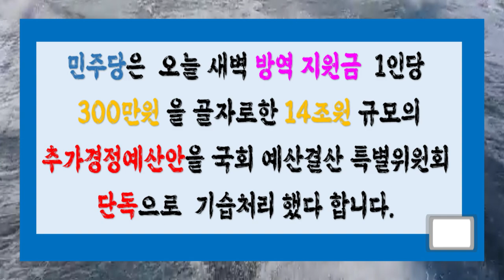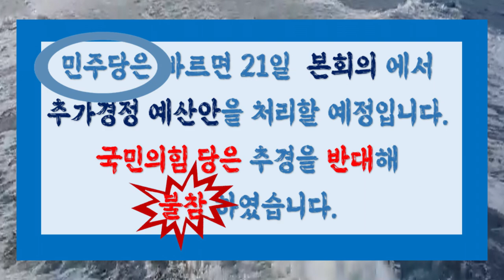🌸​ 소상공인 방역지원금 300만원 국회 예결위 처리